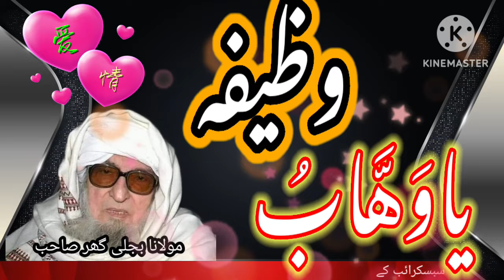وظیفہ یاوَهَّابُ 100 تسپی mulana bijligar sb wazifa spashal bayan poshto vira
wazifa ya wahabo 100 bar @azizislamicdata9130